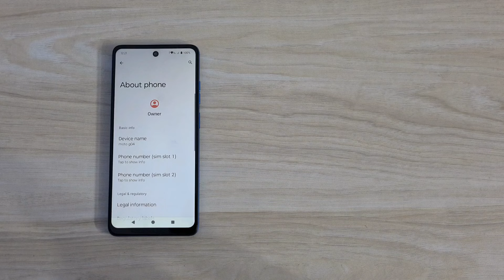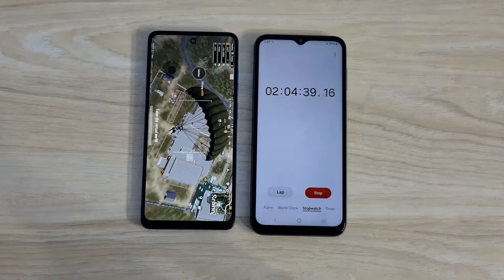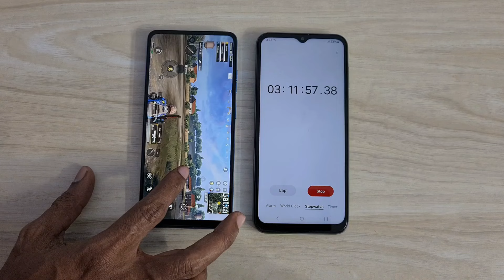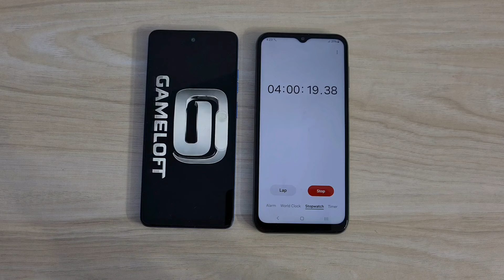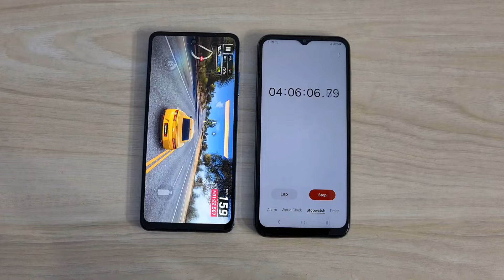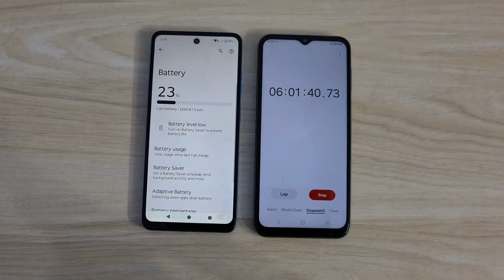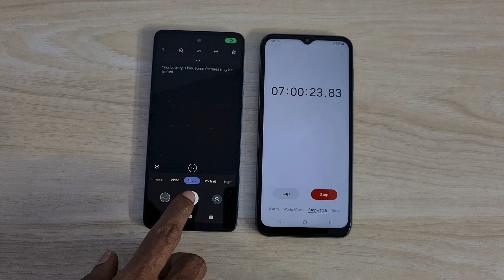Moto G04 Battery Drain Test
In this Video, Let's check out Moto G04 Battery drain Test. It has a 5000mAh battery

Moto G04 has a 6.6-inch HD+ LCD screen with a 90Hz refresh rate powered by Unisoc T606 SoC with up to 8GB of RAM and up to 128GB UFS 2.2 storage. The phone runs Android 14  It has a 16MP rear camera and a 5MP front camera. It has a side-mounted fingerprint scanner.